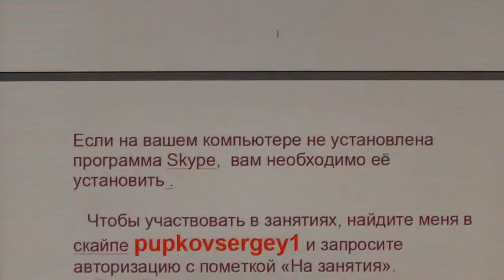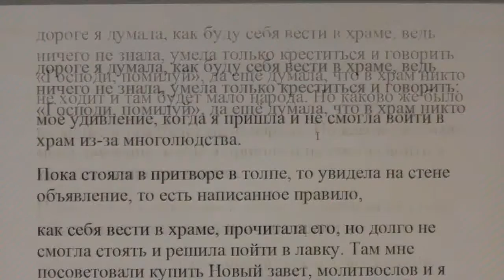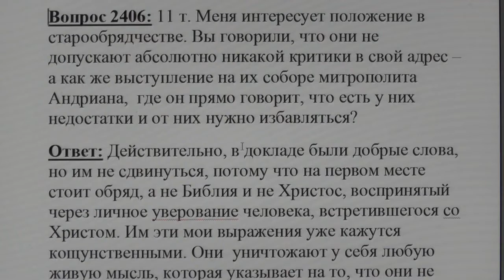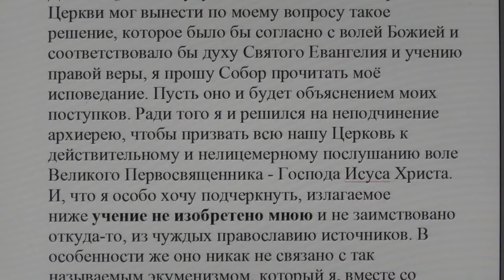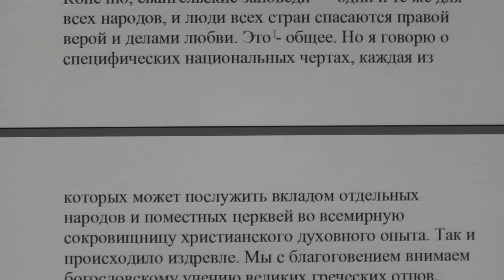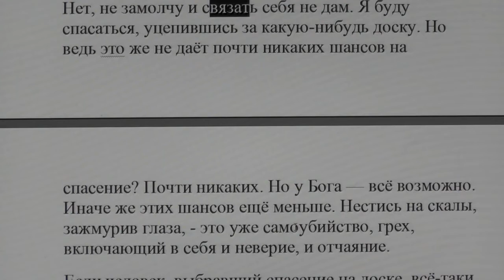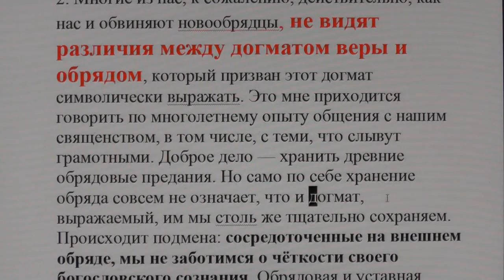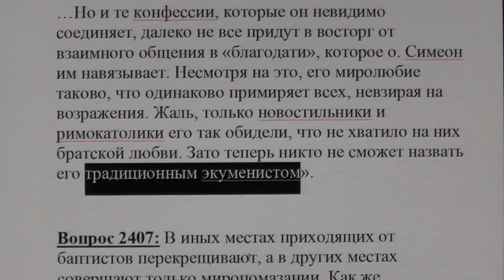№449. События дня. Иоан. 5:44 …а славы от Единого Бога, не ищете. Симеон Дурасов. 05. 03.17